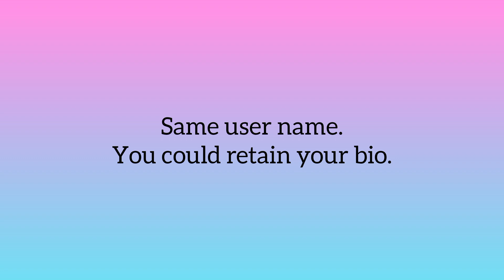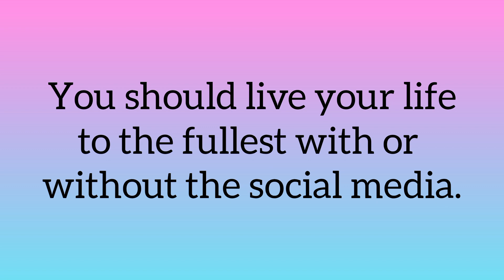Threads by meta, 30 million users.